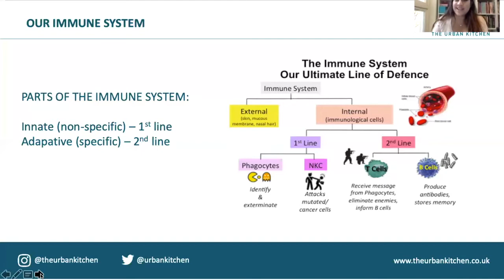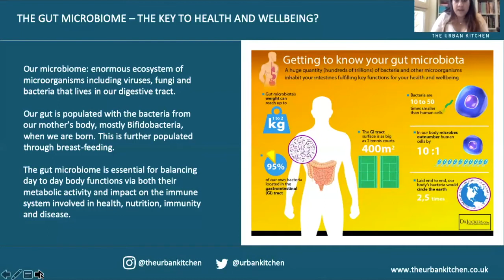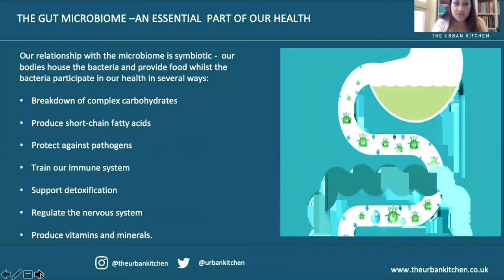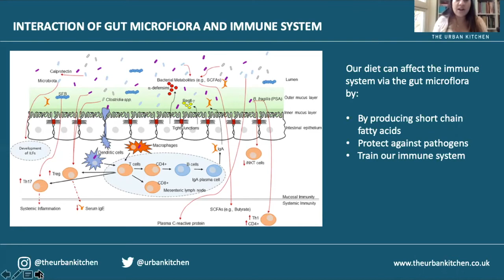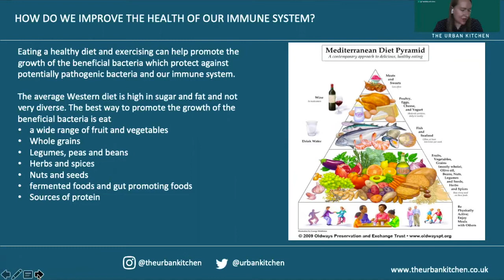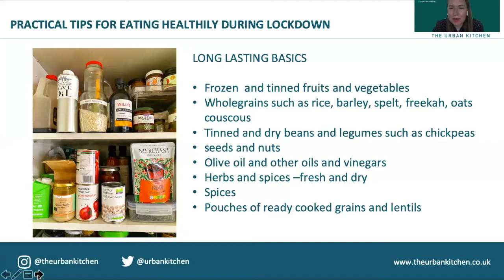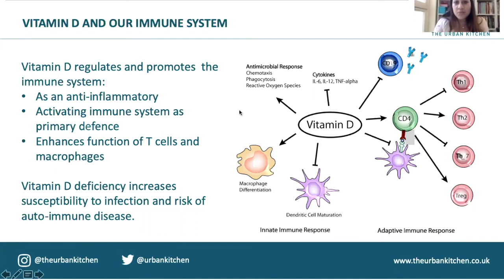Diet can Support the Immune System Through & Beyond Cancer, with Toral Shah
Toral Shah, Founder of The Urban Kitchen, and thought leader in nutrition and cancer, joins Ancora.ai to discuss the links between nutrition, immune health, and cancer. She introduces key concepts around the immune system and the gut microbiome, recommends the Mediterranean diet to promote gut health, and notes the importance of maintaining adequate vitamin D levels. Read more on our blog to find out about Toral’s top tips for busy people who want to protect their gut and immune health and prevent cancer and cancer recurrence:

About Toral Shah & The Urban Kitchen
Toral Shah is a Nutritional Scientist (MSc Nutr Med), Functional Medicine Practitioner, Food and  Health writer and Consultant, as well as the Founder of The Urban Kitchen. She originally went to medical school with a view to becoming an oncologist but when her mother was diagnosed with breast cancer, she realised that this was not the career for her. After completing her BSc in Cell Biology, specialising  in cancer, she worked in research, winning a presitigious Royal Society internship where she worked on SRC oncogenes. Toral then went on to do an MSc in Nutritional Medicine at University of Surrey and became a functional medicine practitioner working with nutrigenomics. She is currently putting together a PhD proposal looking at the impact of stress, diet and lifestyle on oestrogen dependent breast cancer.

Toral specialises in optimising health and disease prevention through  improving food, diet and lifestyle. She uses evidence based science knowledge along with lifestyle medicine and cooking skills  to help support others to lead a healthier life by eating delicious and nutritious food. Toral was diagnosed with breast cancer at the age of 29. It was just six years after she supported her mum through the disease. In 2018, she was diagnosed with breast cancer again. She is particularly passionate about cancer prevention and prevention of recurrence and completed her MSc thesis researching the foods that prevent recurrence of breast cancer. As a breast cancer patient and survivor, she understand how patients might want to change their diet and lifestyle post diagnosis.

She also works with a large portfolio of brands, press and individuals within the food and wellness industry from hosting supper clubs, speaking at large health and corporate wellness events, festivals and private events, developing recipes and creating nutritional content for brands sharing her knowledge of nutrition and science. She is currently  the process of writing her first book which explores the latest science behind foods that optimise health and illustrates them with some of her favourite recipes.

Toral is also passionate about combatting the lack of diversity in healthcare and ensuring both doctors and patients from BAME groups are equally represented within the NHS and healthcare systems. Currently, BAME  people have poorer health outcomes, even when you take into account socioeconomic factors, and are often diagnosed with cancer later and at later stages. Toral is working with several charities and organisations to ensure that they are creating more inclusive health promotion campaigns with more diversity and inclusivity so that all communities know that cancer can affect them.

For free information about cancer clinical trial options visit our Ancora is a search tool that allows patients to look for relevant clinical trials in an easily searchable, personally tailored way. Ancora also provides resources to learn more about clinical trials and treatments. If you register, you can receive automatic updates about suitable trials when they come up in the future. If you have any questions don't hesitate to fill out the contact form.